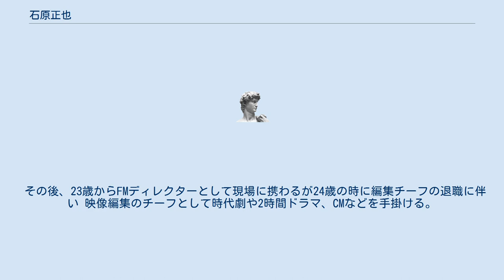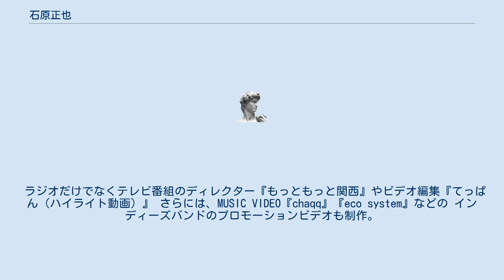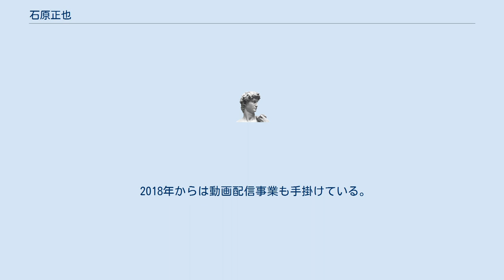石原正也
石原 正也（いしはら まさや、1969年3月8日 - ）は、株式会社チャップの代表取締役。
 京都市出身。
 京都市立柳池中学校、京都市立堀川高等学校卒業。
 大阪写真専門学校を卒業後に株式会社キッズカンパニー入社。
 映像の編集アシスタントから始まり、同時にFMラジオのADも担当。
 その後、23歳からFMディレクターとして現場に携わるが24歳の時に編集チーフの退職に伴い 映像編集のチーフとして時代劇や2時間ドラマ、CMなどを手掛ける。
 主に『鬼平犯科帳』『雲切仁左衛門』『剣客商売』など松竹京都映画のテレビ番組のビデオ編集を担当。
 1999年、ラジオチーフの退社に伴い、30歳からはラジオ制作部門（エアキッズ）のチーフとして移籍。
 数々のFM番組『スターダストパレード』『SUNNYSIDE BALCONY』などを制作。
 2002年、33歳の時にフリーディレクターに転身。
 ラジオだけでなくテレビ番組のディレクター『もっともっと関西』やビデオ編集『てっぱん（ハイライト動画）』 さらには、MUSIC VIDEO『chaqq』『eco system』などの インディーズバンドのプロモーションビデオも制作。
 2014年2月　株式会社chapを設立 ラジオやテレビ、イベント、WEBなど幅広い分野で事業を展開。
 ラジオディレクターとして2014年にABCラジオで放送された作品が日本民間放送連盟賞の ラジオエンターテインメント番組部門の優秀賞『さようなら 交通科学博物館』と ラジオ報道番組部門の最優秀賞『ダウン症は不幸ですか? 新型出生前診断スタートから1年 ダウン症への思い』を受賞。
 また、2016年にも日本民間放送連盟賞のラジオ教養番組部門で優秀賞『住太夫の大大阪』を受賞。
 編集として、2015年から朝日放送制作『熱闘甲子園』の感動動画も編集。
 2018年からは動画配信事業も手掛けている。
 2019年にはABCラジオ『10.19～7時間33分の追憶～』という作品でギャラクシー賞を受賞。